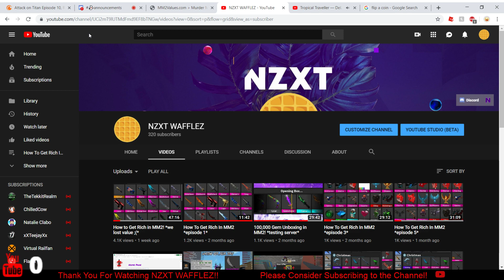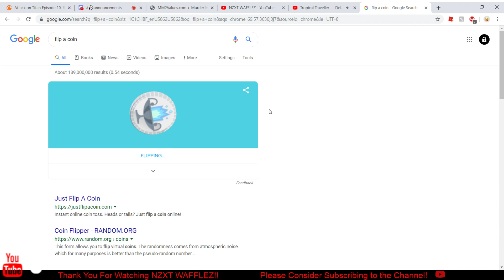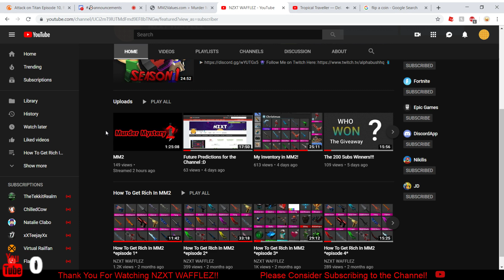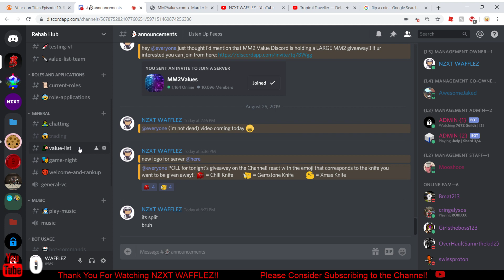300 Subscriber Giveaway!